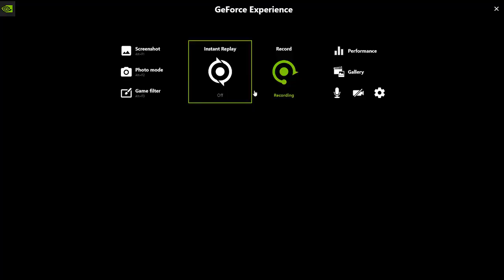HALO INFINITE 3